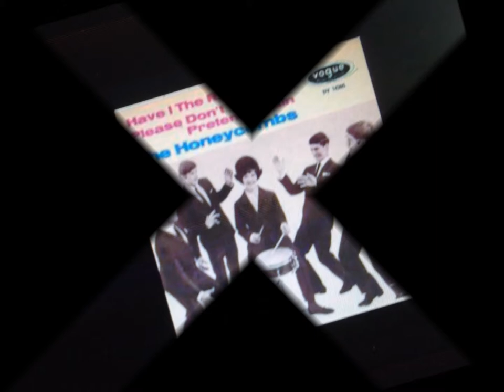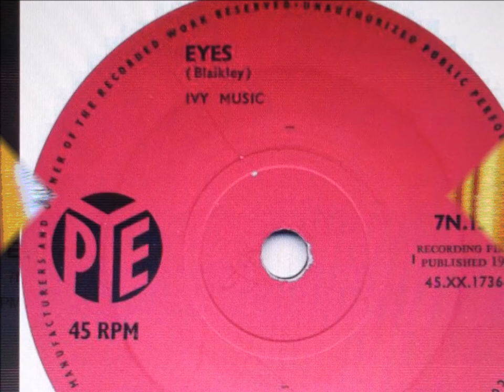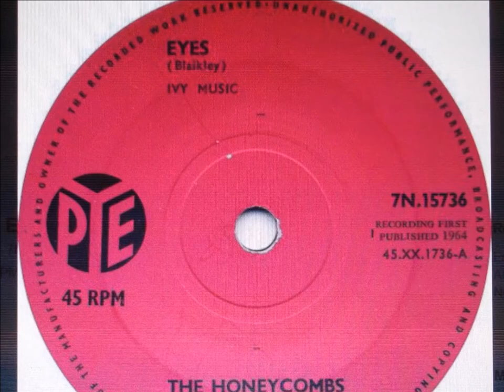the honeycombs " eyes " 2018 remix.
the honeycombs       " eyes "   remix from mono.